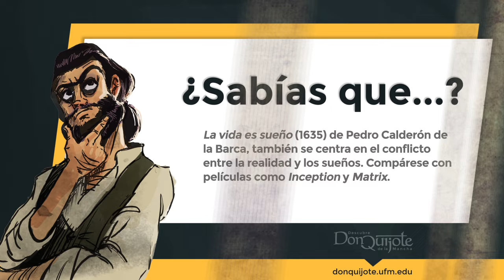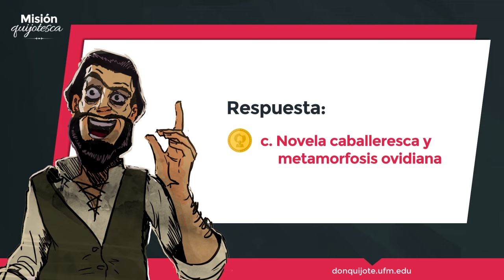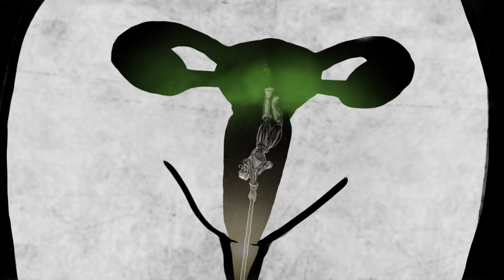Lección 48 - La grande aventura en la cueva de Montesinos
Créditos:
Una producción de New Media | UFM 2015